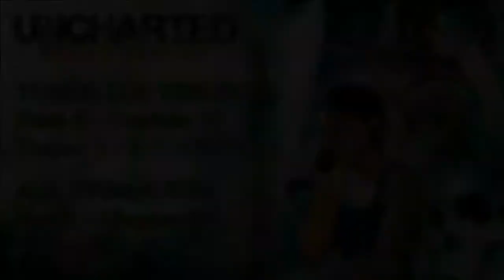[ Uncharted: El tesoro de Drake ] Tesoros - Parte 8 : Capítulo 10 / Treasures - Part 8 : Chapter 10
[ Uncharted: El tesoro de Drake ] Todos los tesoros
[ Uncharted: Drake's Fortune ] All Treasures
Guía Tesoros 100% / Guide 100% Treasures
Trofeo/s : Maestro cazafortunas & Buscador de reliquias
Trophy / Trophies: Master Fortune Hunter & Relic Finder
Tesoros - Parte 8 : Capítulo 10 /
Treasures - Part 8 : Chapter 10

ESPAÑOL:

Bienvenido a todos.

Este es un completo recorrido del juego para conseguir todos los tesoros del juego. Desde el capítulo 2 hasta el 21, ya que no en todos los capítulos hay tesoros.

Espero que os guste y cualquier cosa hacédmelo saber, ya sean críticas, sugerencias, etc. Siempre uno debe aprender de todas las cosas.

Saludos.

This is a complete tour of the game to get all the treasures of the game. From the Chapter 2 until the 21st, because not all chapters there are treasures.

I hope you enjoy it and let me know anything, whether criticisms, suggestions, etc.. Always one to learn from everything.

Greetings.

Uncharted : El tesoro de Drake is a trademark of Sony Computer Entertainment Europe.
@2007 Sony Computer Entertainment America Inc.
Published by Sony Computer Entertainment Europe.
Created and developed by Naughty Dog, Inc.